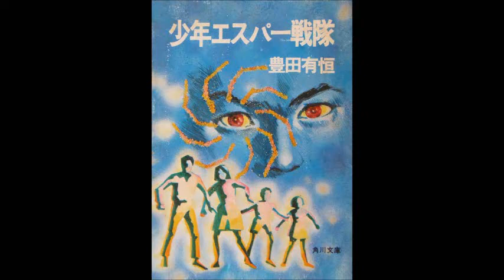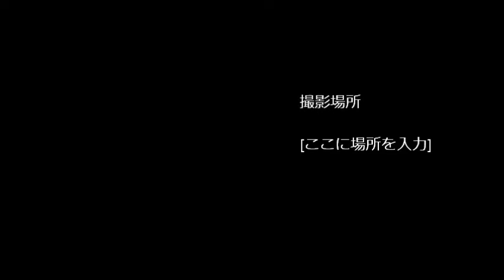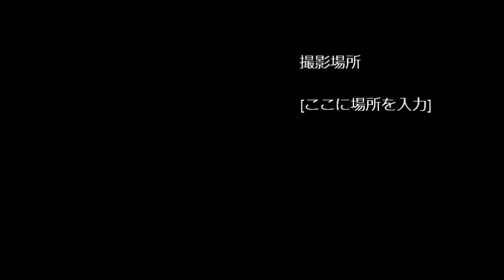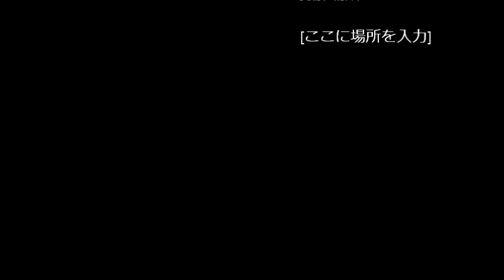キリンラジオ劇場スペースロマン 豊田有恒・原作 「少年エスパー戦隊」 第１回から第８回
キリンラジオ劇場　スペースロマン
昭和５３年１０月２３日～１１月１０日録音(全１５回）
出演
次郎・水島裕
亜矢子・野村道子
良太・安原義人
タマーラ・松岡洋子
南山博士・小林修
その他・山下啓輔
ドクター・ルウ・小林清志
ナレーター・内海賢二
豊田有恒・原作　　西ゆうじ・脚色
ＣＭはカットして編集してあります。